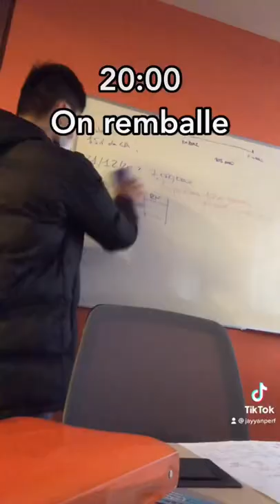Mes révisions à Dauphine 🌞